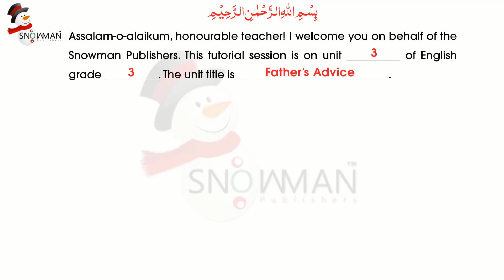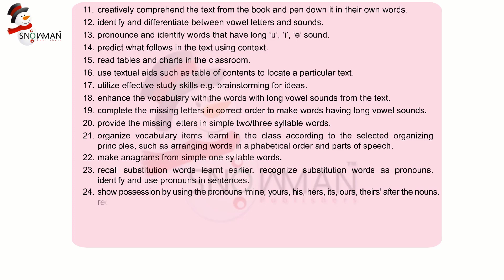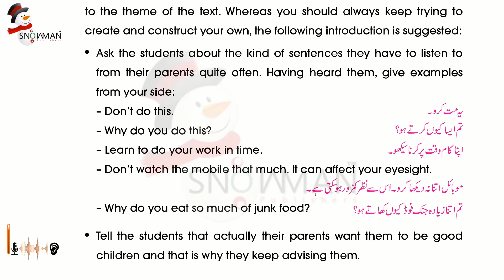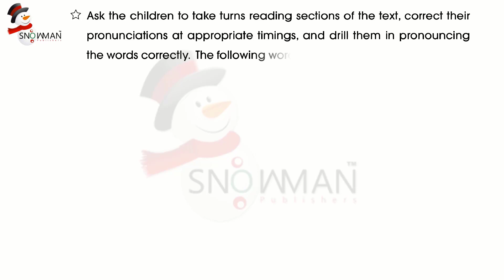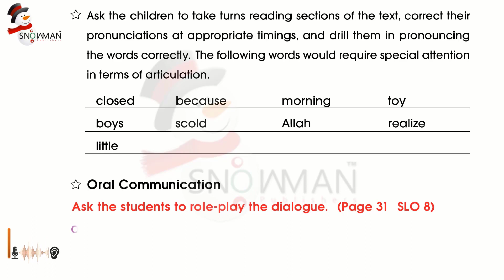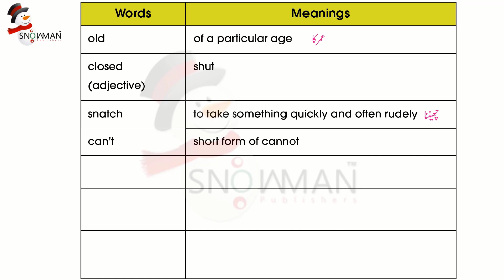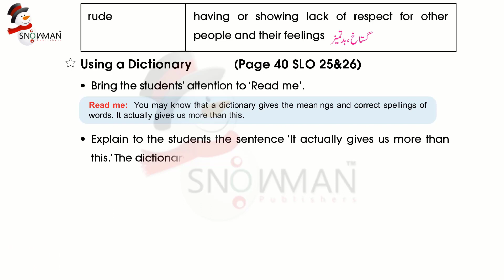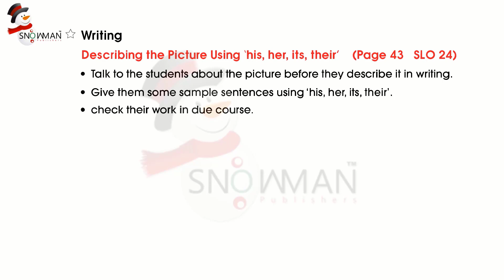English Class 3, Ch 4Tutorial